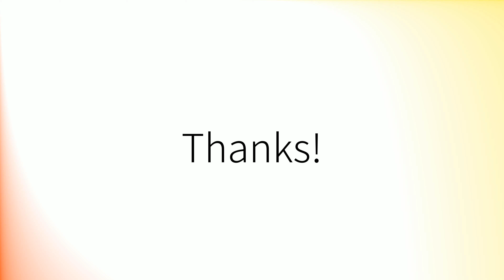Como pronunciar 'Sabe' en español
How to pronounce 'Sabe' in Spanish.
Comment prononcer 'Sabe' en espagnol.
Wie man 'Sabe' auf Spanisch ausspricht.
「Sabe」のスペイン語の発音の仕方